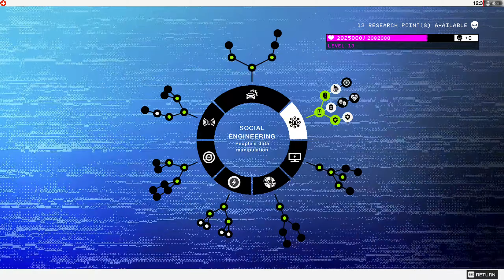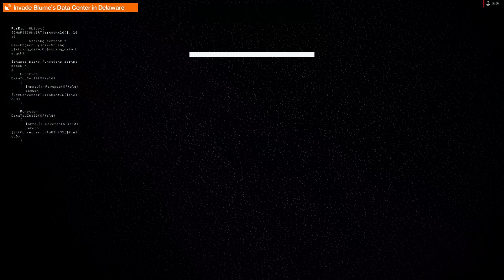Watch Dogs 2 Episodul 37 SEMNALE FANTOMA